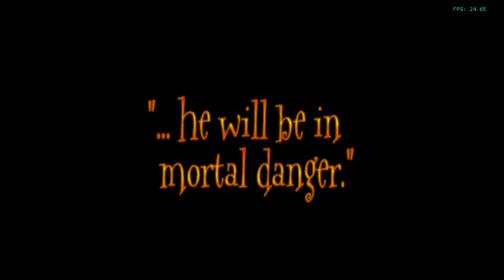Is Harry Potter And The Chamber Of Secrets Playable? Dolphin Performance [Series X]